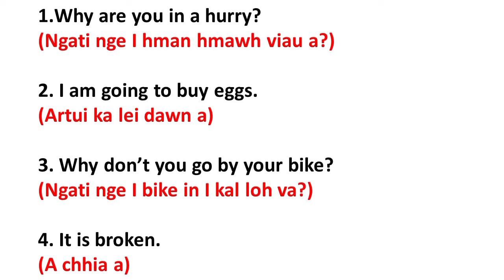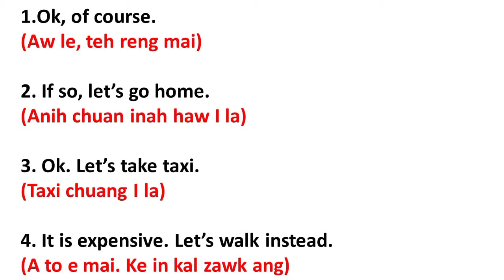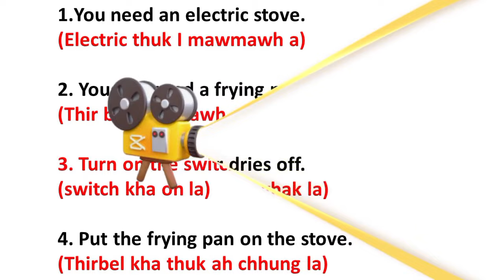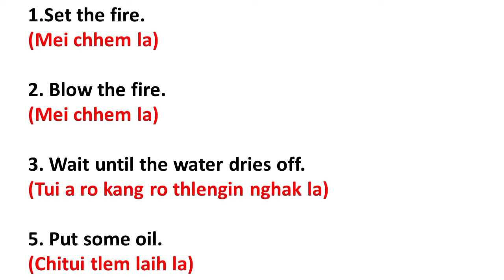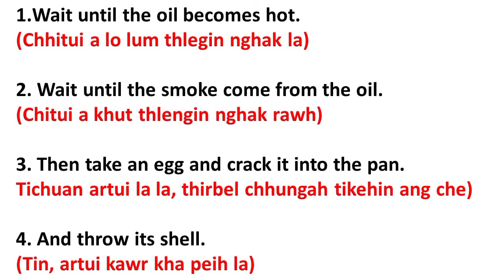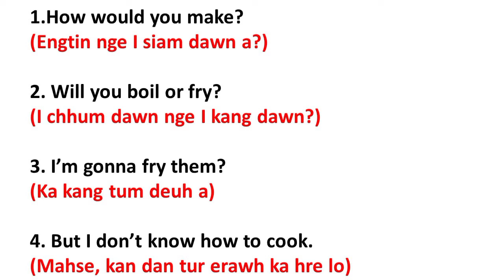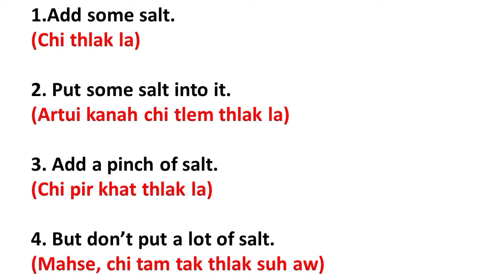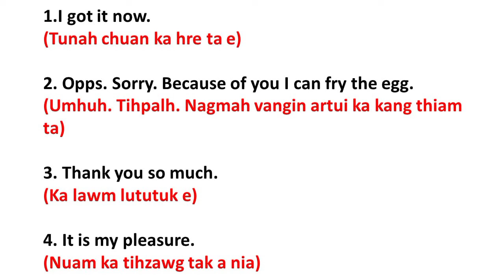Sap Tawng thiam Duh Tan En Chi